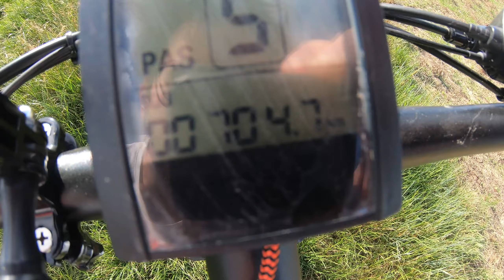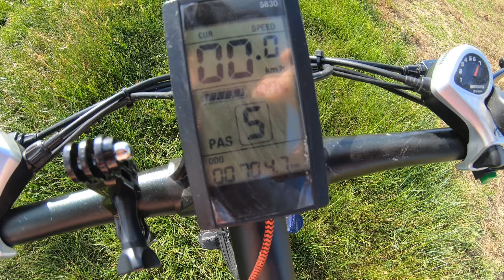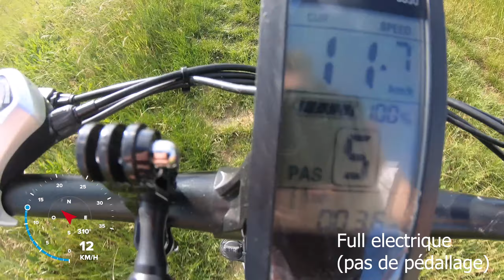Vélo électrique Samebike lo26 - 40km/h sans pédaler , 1 an et 700km aprés (partie 2)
Le samebike lo26 V2 enfin de retour en version 500w
prix : 970 euros en tapant le code BBGAG

UPDATE : je suis passer a 40km/h au lieux de 35 avec la manip suivante :
Débridage :
1) Introduire et tourner la clef de contact
2) bloquer frein droit
3) Appuyer sur "M" pendant 10 secondes
4) relâcher frein et éteindre par "M". Au prochain démarrage (3 secondes sur "M")

* lien de la documentation en PDF pour régler le vélo via l'afficheur lcd :

*et le lien de la batterie (prenez bien 10.4A/H)

je vous invite a rejoindre le groupe facebook samebike lo26 FRANCE

3% sur les vélos électriques/trotinettes avec le code BBGAG